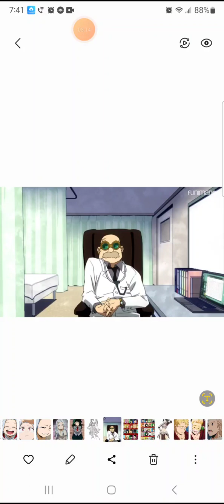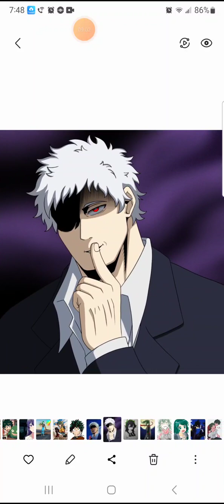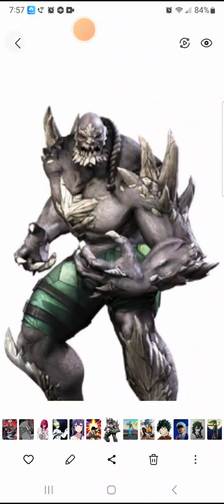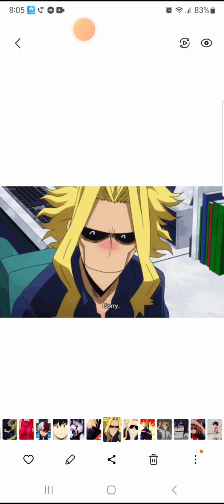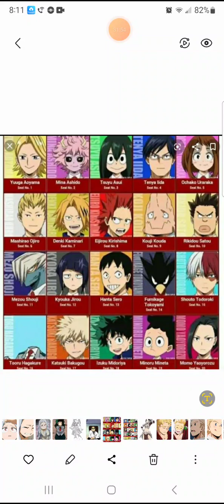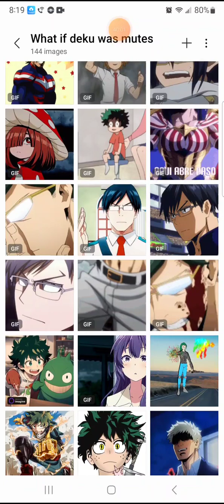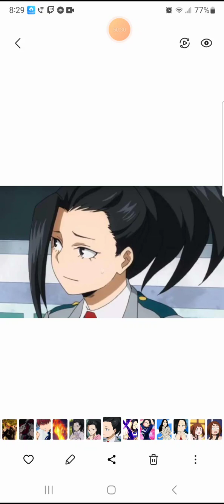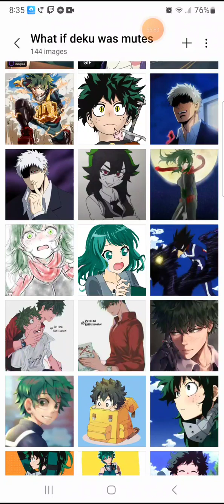what if deku was mute and because an overpowered gods part 1